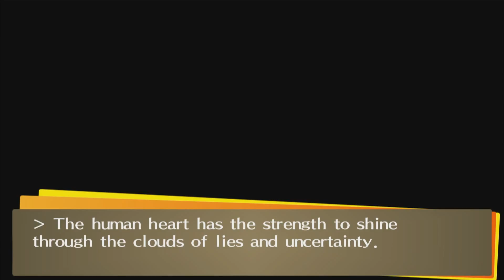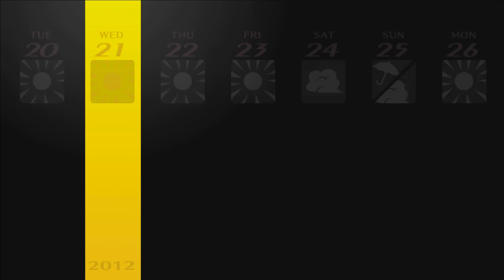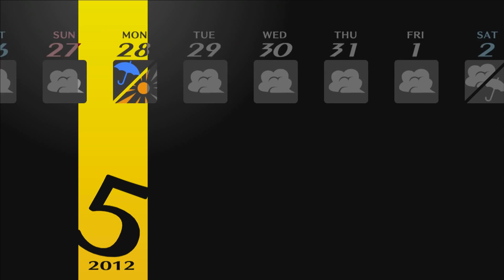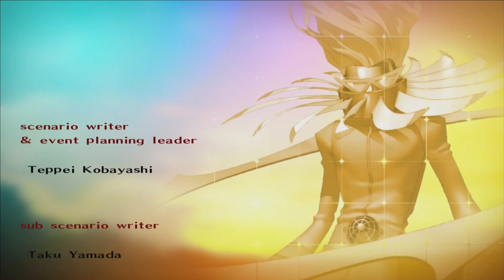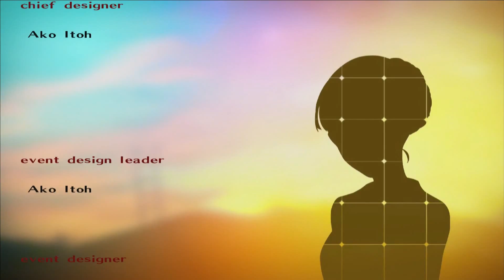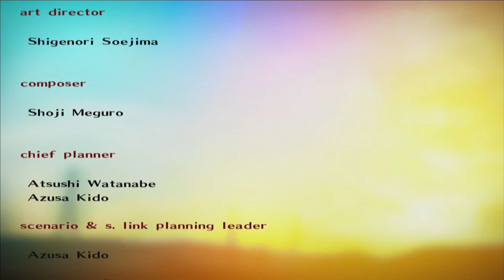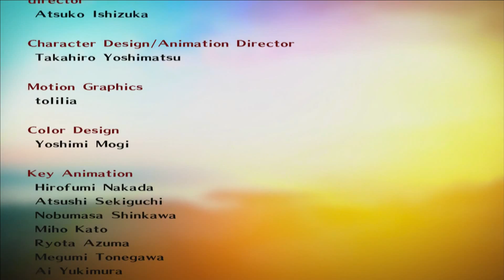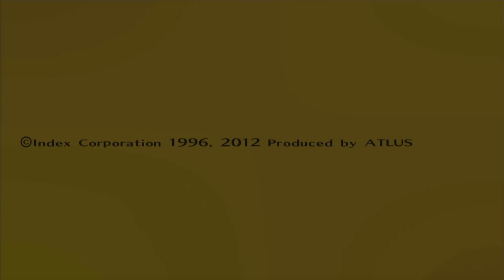Let's Play: Persona 4 Golden FINALE (Part 52) - Never More - PS Vita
The conclusion to the epic battle against Izanami plus Persona 4's True Ending and the P4G Epilogue.

Captured from a PlayStation TV and deinterlaced to 1080p using the XRGB Mini Framemeister